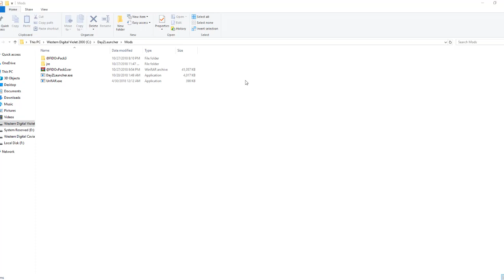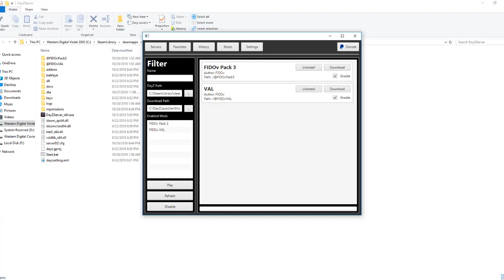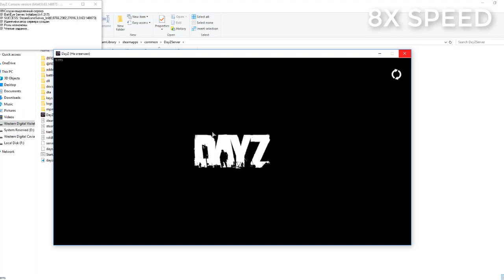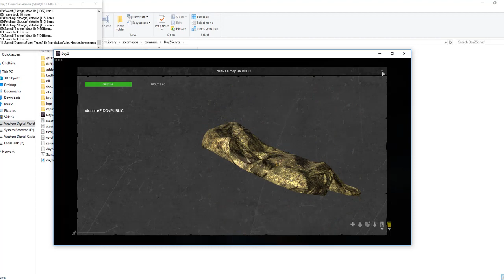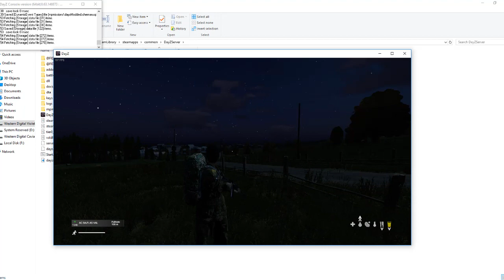DayZ Beta - Launcher